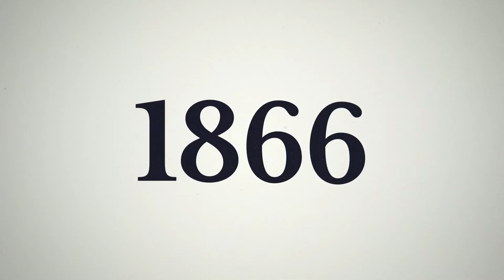Unsere Geschichte beginnt...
Die vergangenen 150 Jahre Geschichte der China Inland Mission im Zeitraffer.

Und das, was heute getan wird.

(This is 'Our Story Begins' in German)